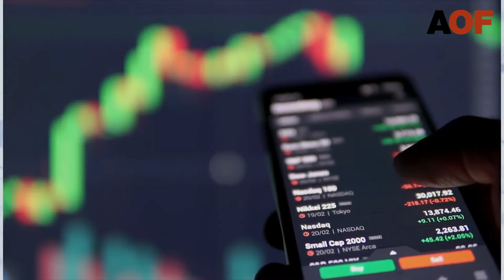Mi-séance du 20 octobre 2021 - Les matières premières et les trimestriels pèsent sur les indices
Analyse de la mi-séance du mercredi 20 octobre 2021 - Les matières premières et les trimestriels pèsent sur les indices